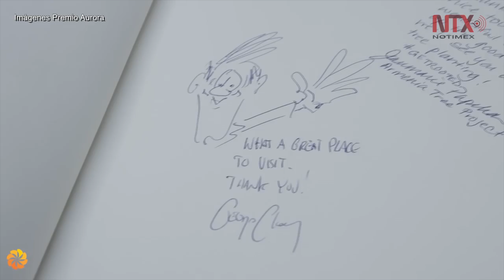Misionario mexicano es finalista a premio humanitario internacional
Esta es la primera vez que un latinoamericano es nominado al galardón, auspiciado por el actor y activista humanitario Geroge Clooney